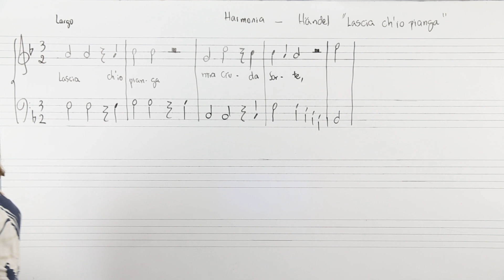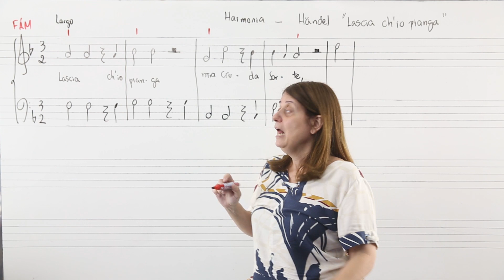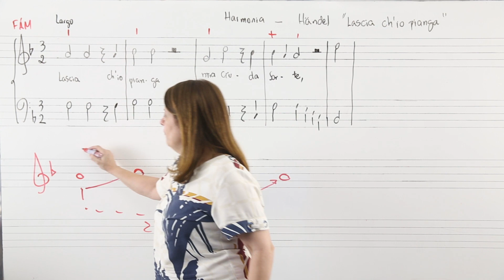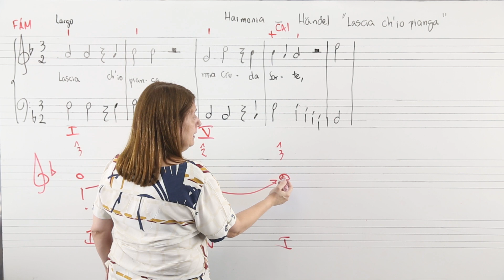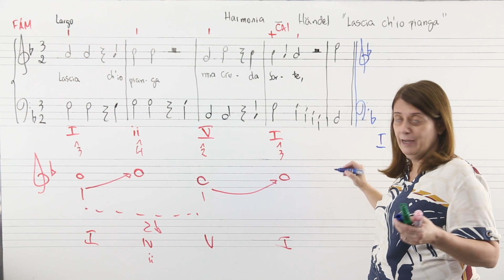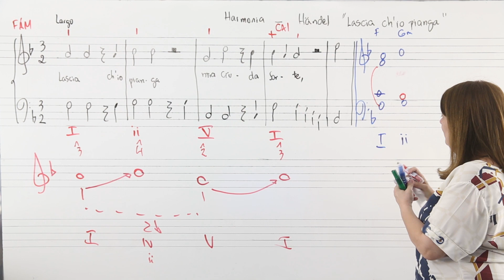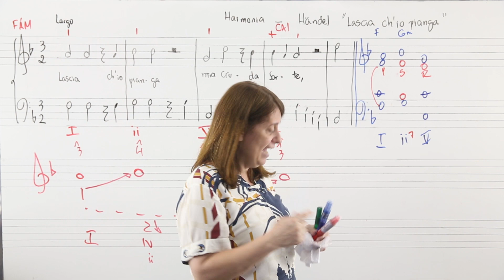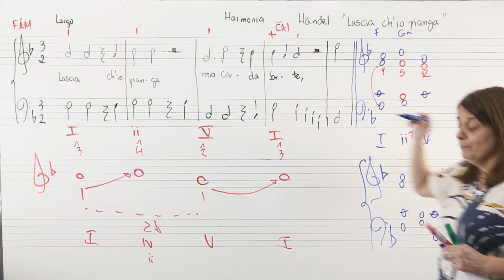Harmonia: Lascia ch'io pianga de Händel!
O vídeo de hoje é sobre Lascia ch'io pianga de Händel

Já conhece meu curso sobre escala maiores?